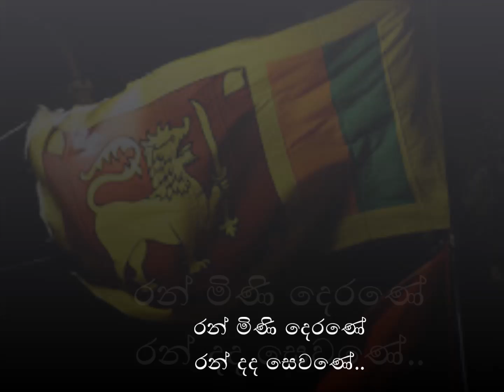Ran mini Derane by Chandrika Siriwardena